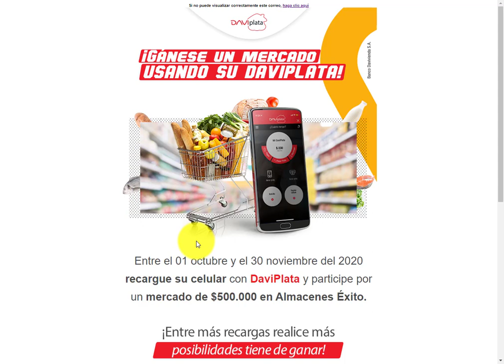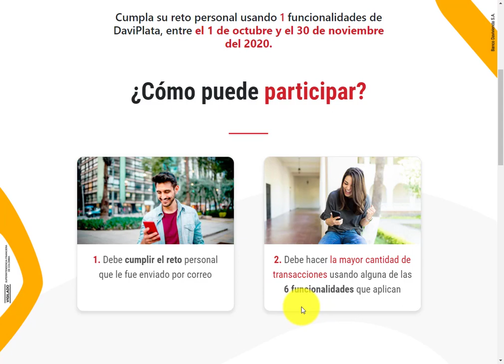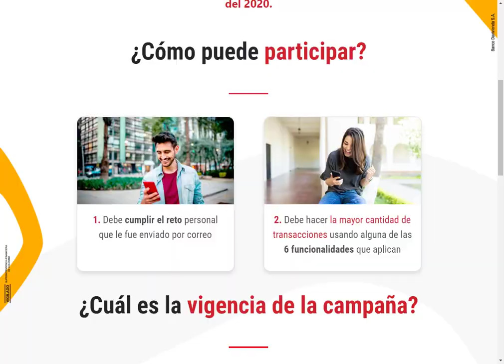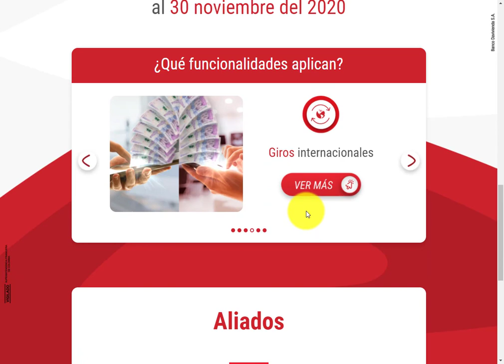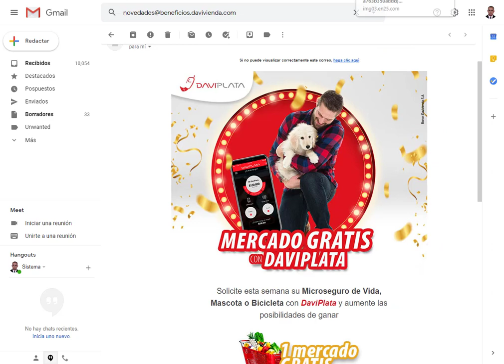📱 Recargue su celular con DaviPlata y gánese un mercado de $500.000 🛒